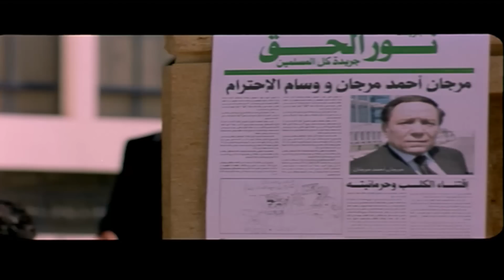يا عم قوب لقد وقعنا في الفخ انت مصعبها ليه 😂🤣| هتموت ضحك من عادل امام و هو في المسرحيه